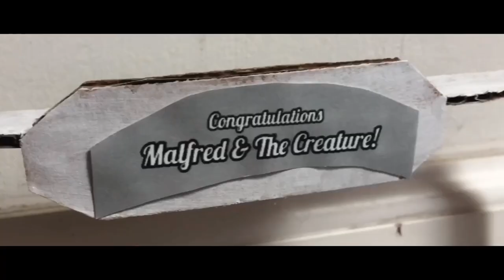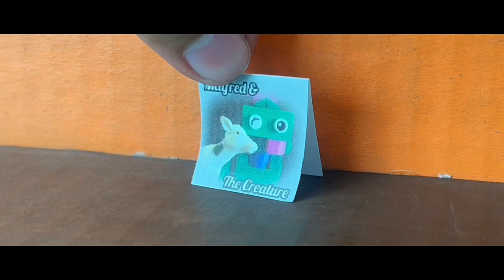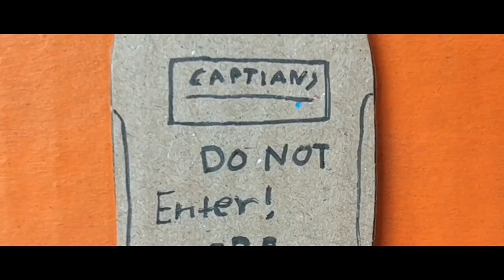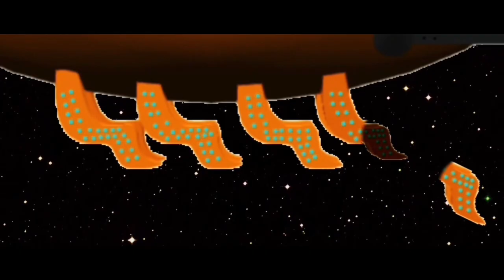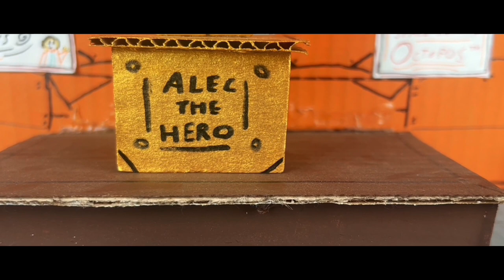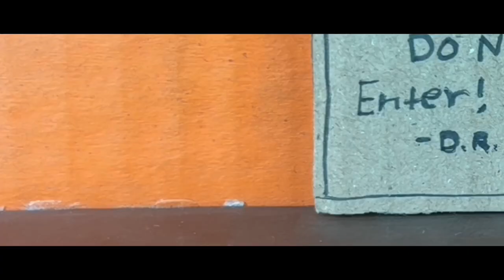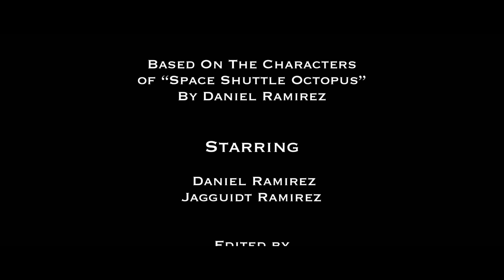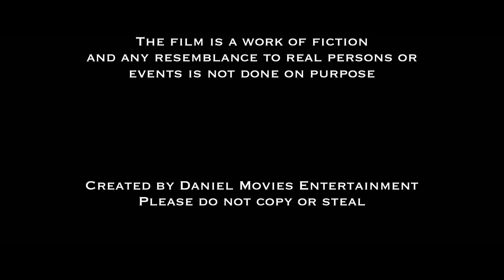Space Shuttle Octopus: Chapter II | Full Movie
2 years after the events of the first film, Space Shuttle Octopus is still traveling through space searching for a new planet to call home. However Damian and Alec start to suspect that the past may be catching up with them as a new threat emerges…

Quick Credits:
Written and directed by Daniel Ramirez
Produced by Alejandro Ramirez and Daniel Ramirez
Starring Daniel Ramirez with Jagguidt Ramirez
Created by Daniel Movies Entertainment in 2023, please do not copy or steal